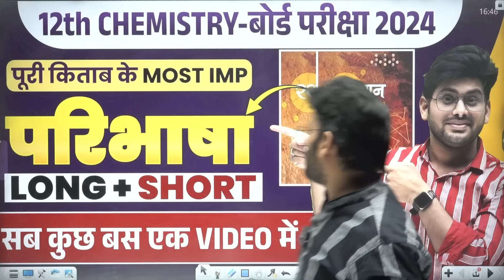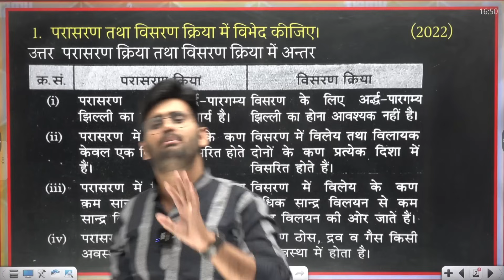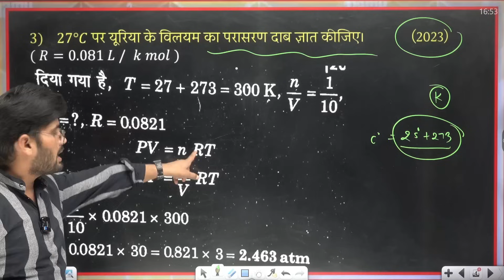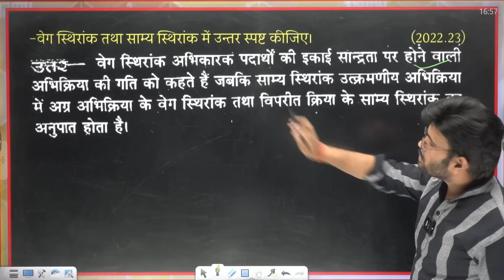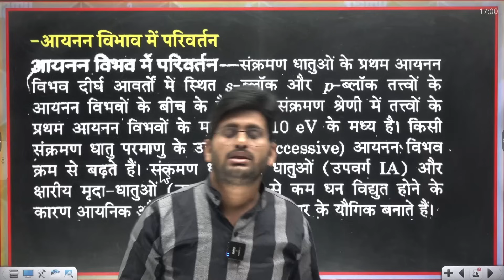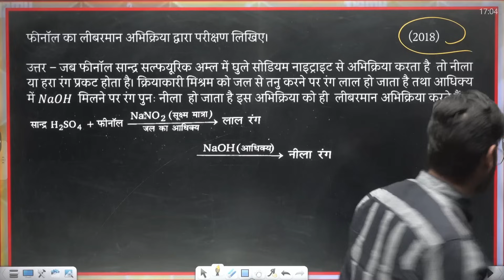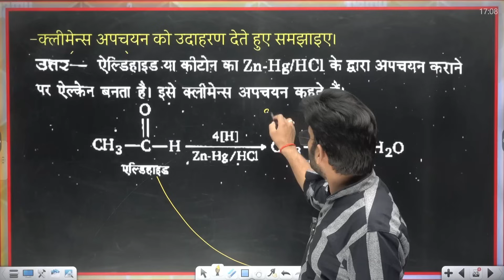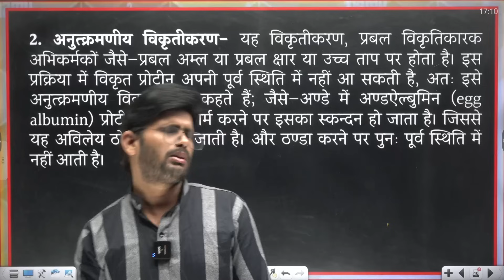12th Chemistry पूरी किताब की MOST IMP परिभाषा | Board Exam 2024 Chemistry | Long Ans + Short Ans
12th Chemistry पूरी किताब की MOST IMP परिभाषा | Board Exam 2024 Chemistry | Long Ans + Short Ans

list=PL8F6anuP35wy9BgtI7JSA8LEh-KQF0KG_